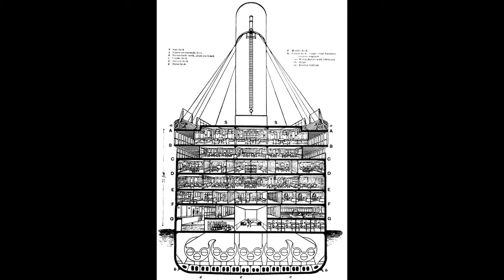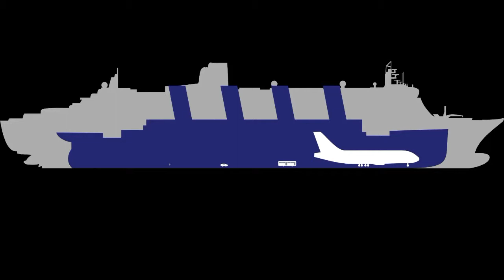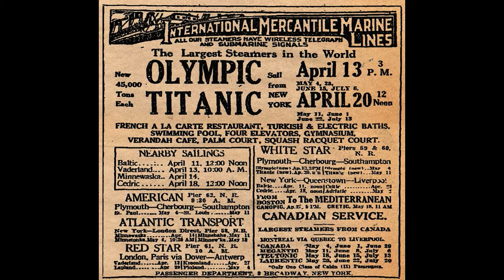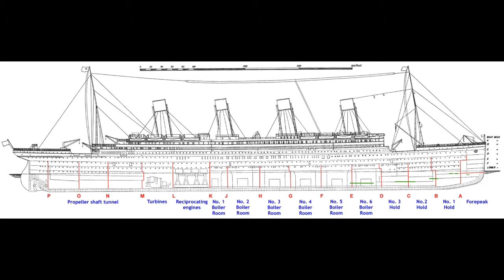Titanic Suite for Brass Quintet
On the anniversary of the Titanic tragedy which comes up in a few days..
Some years back I did a suite of music from the movie "Titanic" for brass quintet. Here are three of the four movements from the suite.

1. Never An Absolution
2. Southhampton
3. Hard To Starboard